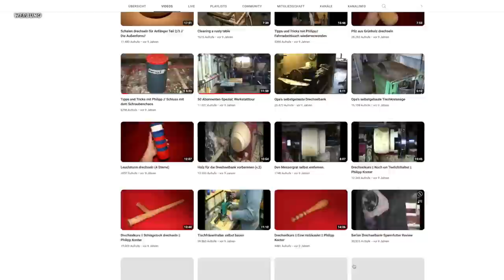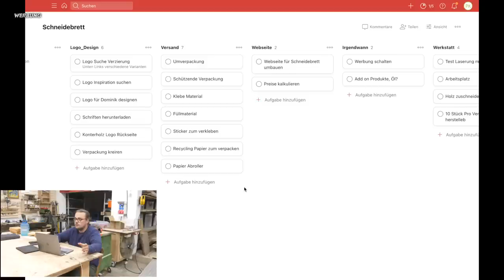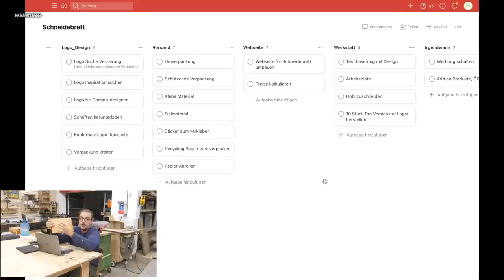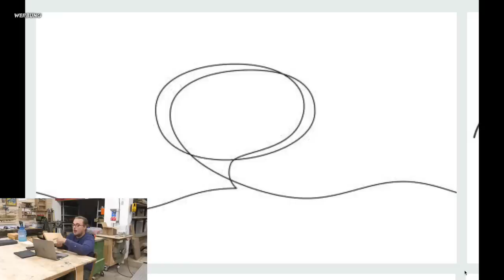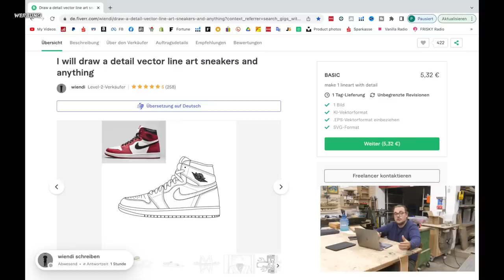DIE GRÖßTE HERAUSFORDERUNG 2023 | 1/2